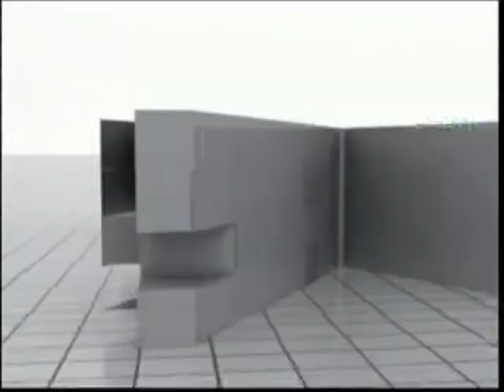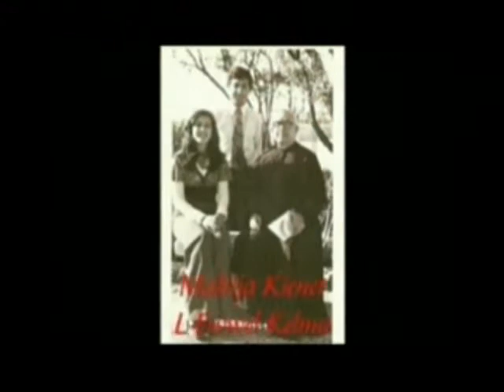Maria Camilleri | Kandidata tal-PL Ghall-Parlament Ewropew Part 1/4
Maria Camilleri twieldet ir-Rabat, Malta, fis-7 ta' Awwissu, 1952. Wara li temmet l-edukazzjoni post-sekondarja, daħlet l-Universita' ta' Malta minn fejn kisbet Baċellerat ta' l-Arti, (Bl-Unuri) fil-lingwa Maltija u fl-istudji Semitiċi. Wara kompliet bl-istudji tagħha fejn kisbet il-warrant ta' għalliema (PGCE). Studjat ukoll fl-Universita' ta' Leeds. Ilha fil-qasam edukattiv għal aktar minn 33 sena u llum hija l-Kap tal-iSkola Mariam Al Batool.

Maria għandha karriera prolifika. Minbarra li hija edukatriċi, ħadmet għal bosta snin fil-qasam tat-televixin u tar-radju. Fis-snin sebgħin u tmenin, Maria għenet biex il-qasam kulturali jieħu spinta 'l quddiem. Minn żmien l-Universita', Maria involviet ruħha wkoll fil-politika. Fost il-karigi ewlenin, kienet Viċi-Presidenta tal-Partit Laburista u aktar tard Membru Parlamentari. Fl-istess żmien kienet ukoll Membru Parlamentari tal-Kunsill tal-Ewropa, kif ukoll tal-Assoċjazzjoni tan-Nisa tal-Commonwealth.

Ħadet sehem f'bosta konferenzi internazzjonali tal-Ġnus Magħquda,  relatati mal-edukazzjoni, id-drittijiet tal-bniedem, l-ugwaljanza u l-Mediterran. Fl-2008, Maria rċeviet Unur mill-Kunsill Lokali tar-Rabat għall-ħidma tagħha fil-qasam edukattiv u politiku.
Maria Camilleri  was born in Rabat, Malta on 7th August, 1952. After completing her post-secondary education, she entered University of Malta where she graduated with an Honours Degree in Arts and furthered her studies in teaching. Later on, she attended Leeds University. For the past 33 years she has been an educator and for the past 12 years she has been the Head of School of Mariam Al Batool.

Besides education, Maria was involved in the media and during 1970's and 1980's she was involved in the cultural field. While still a University student, Maria became entrenched in politics. Later on she held various posts, amongst them, Vice-President of the Labour Party and also a Member of Parliament. She was also a Parliamentary Member of the Council of Europe and a Member of the Commonwealth for Women Parliamentarians.

Maria participated in several international conferences. In 2008, she received an Honour from the Rabat Local Council as recognition for her contribution in Education and Politics.